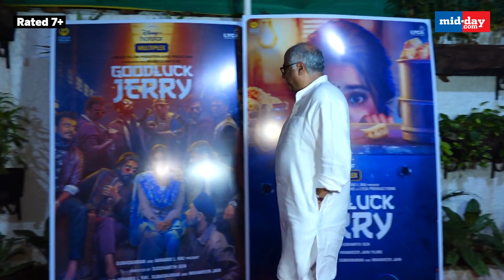Janhvi Kapoor, Khushi Kapoor, and Boney Kapoor attends Good Luck Jerry screening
JanhviKapoor’s GoodLuckJerry was released on Disney+ Hotstar on Friday. The movie is the Hindi remake of Nayanthara’s Tamil film Kolamaavu Kokila. Recently, Janhvi was spotted at a private screening of her latest film in Mumbai. At the event, the actor was joined by her father, film producer BoneyKapoor, and her sister, KhushiKapoor, who will soon be making her acting debut in the Netflix film, TheArchies, directed by ZoyaAkhtar.